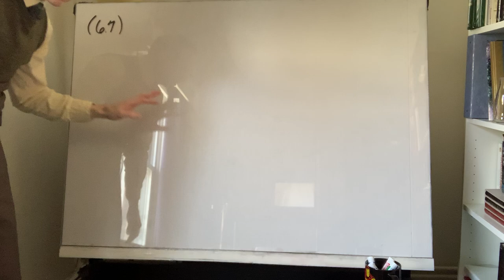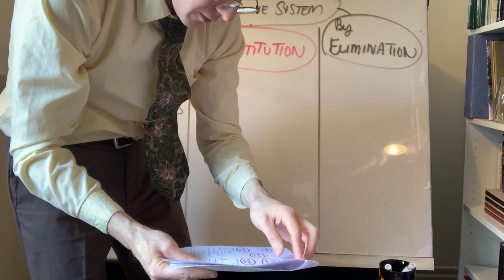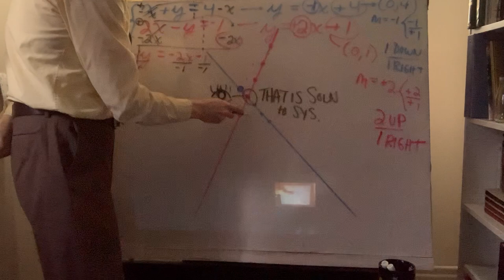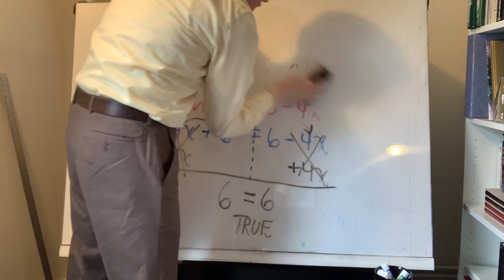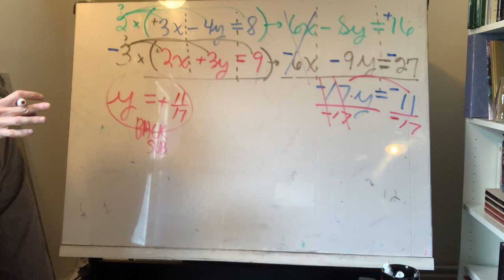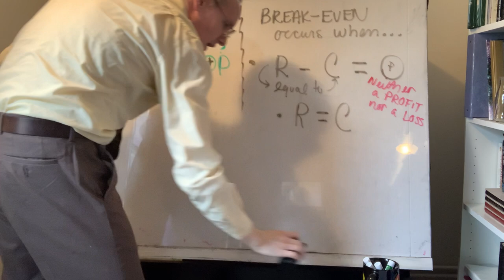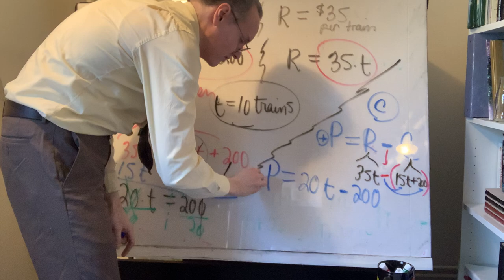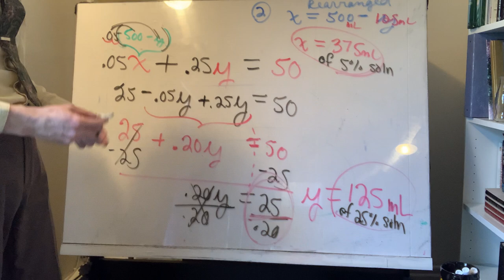Notes for : MAT-114 , Section 6.7 ; 2/17/2021